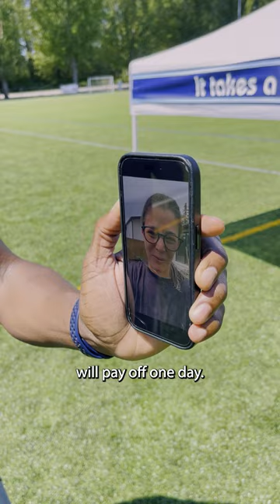Stephanie Labbé shares inspiring message to her biggest fan 🥹💙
“Keep playing soccer because you love it, that’s what took me so far in the game. Just keep the fun in it.”

@CanadaSoccerTV olympic gold medalist & vwfc Women’s GM, Stephanie Labbé, sends a thoughtful message to Whitecaps FC Youth Camp player & one of her biggest fans, Dayah Nagar 💙